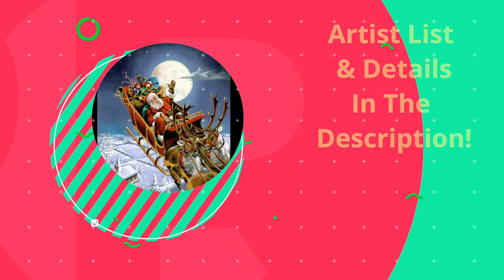🎄Christmas in July! 🌲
I'm so excited and honored to be invited to be a part of a 25 artist Christmas Collaboration. I'd love for you to join me and the rest of us July 23/24/25. I will be strutting my stuff on July 24. Woo Hooo

🎄 ARTISTS IN THIS COLLAB:🎄

9:00 AM It's Art by Donna M

9:15 AM Colorist

9:30 AM Artista Ruchi

9:45 AM Louise McKay Art

10:00 AM Annukka Fluid Art and Design

10:15 AM Matilda and Josephine

10:30 AM JB Pour Art Janja Bremec

10:45 AM Sketching Greyhound

11:00 The Morning Pour~With Holly

12:15PM Arts With Gie

12:30PM Tiffany Remijn

12:45PM Cynthia Porter Studio

1:00PM Acrylic Creations by jwitty

1:15PM Amy's Acrylic Artistry

1:30PM Kims Kreations

1:45PM Pouring Together With Lance Travis

Monday July 25 All times are Pacific

3:00PM Mystery Artist

3:15PM Phoenix Flow Art

3:30PM Lori Houston Art

3:45PM Heema Art

4:00PM Camile Amoy Art

4:15PM Oak by Betina

4:30 Kelly Marshall Art

4:45PM NK Artistry Creations